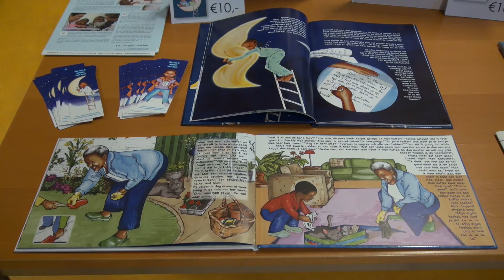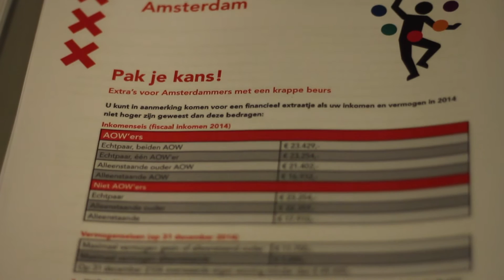Ouderbetrokkenheid in Holendrecht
Op 18, 19 en 20 december 2015 gingen ouders, kinderen, opvoeders en politiek met elkaar in gesprek over ouderbetrokkenheid in Holendrecht.